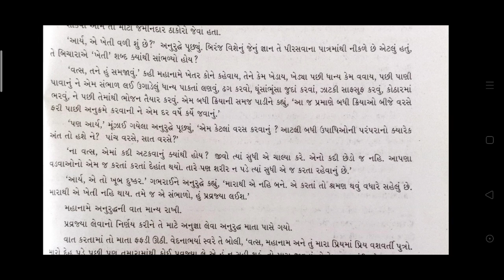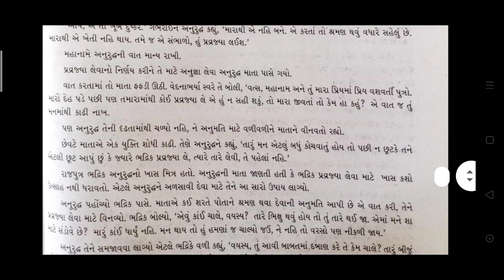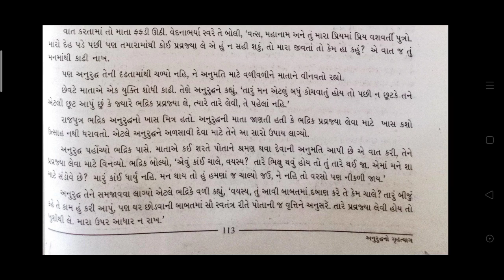Std.12 Gujarati Chap.21 Part-03